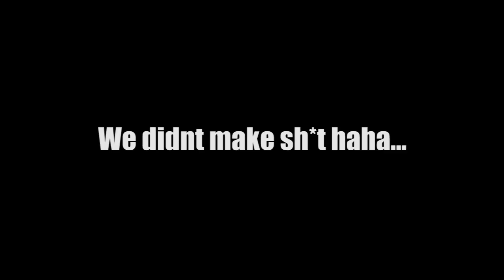Seattle VLOG#4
Highs N Lows Song previews:
"THING CALLED LOVE"
"PUSSY ON ME"
"YNIDGAF"